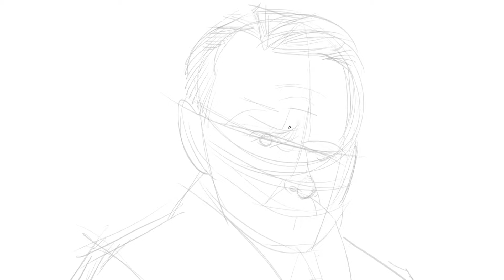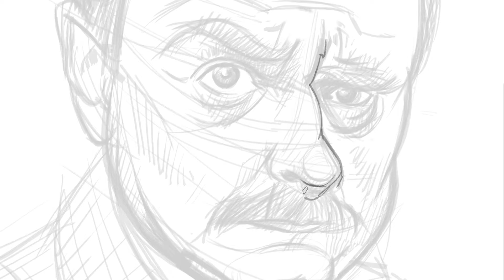Colonel Mustard Sketch Process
Sketch process of Martin Mull as Colonel Mustard from the 1985 comedy classic Clue (based on the Parker Brother's boardgames). This video is set to the audio of the Clue movie theme music as well as sound from his near death scene of narrowly escaping being killed by a falling chandelier.
Fun Fact: When everyone in the movie is split into pairs their partnership corresponds with the rolling order of the game (Miss Scarlet/Colonel Mustard, Mrs. White/Wadsworth, Mr. Green/Yvette, Mrs. Peacock/Professor Plum).

Clue Linen Book Vintage Edition Board Game

Clue the movie